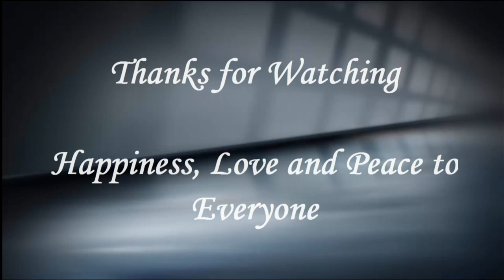Origami Bottle - Stands Vertically | Tutorial by Paper Folds